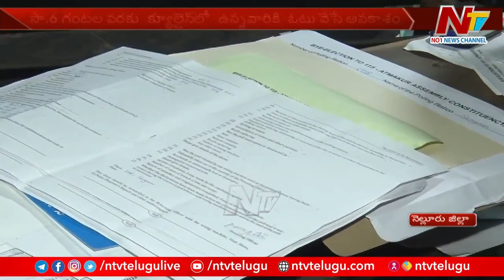Atmakuru By-Election Polling Ends, 70 Percent Voting | NTV